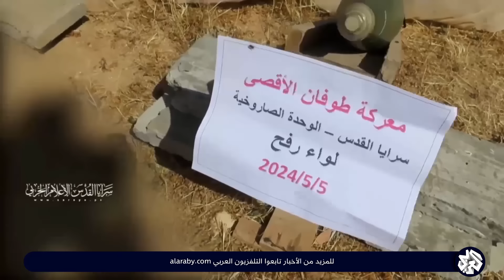سرايا القدس تنشر مشاهد من استهداف التحشدات والمواقع العسكرية شرق رفح برشقات صاروخية